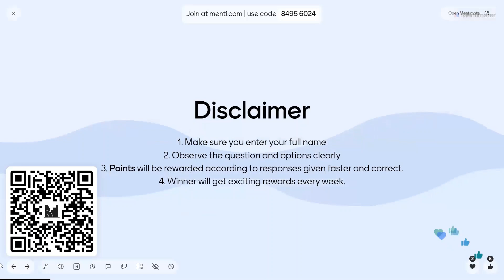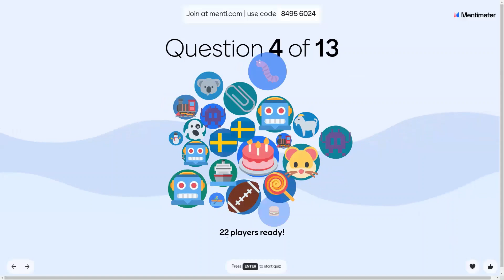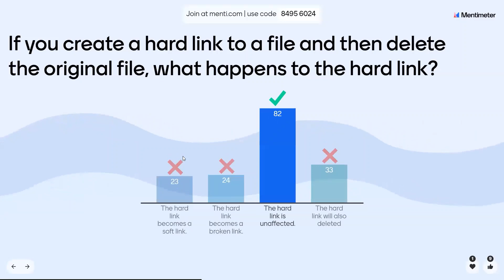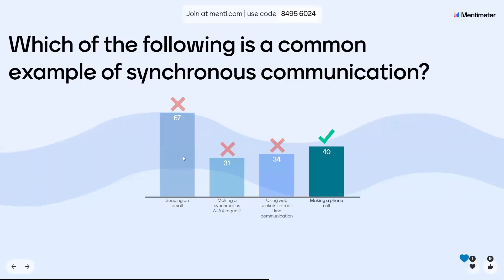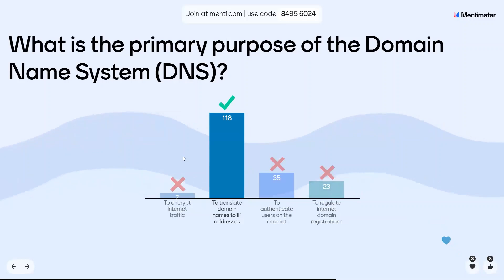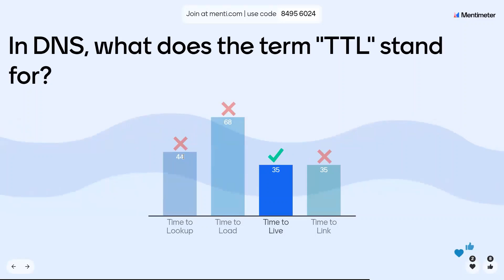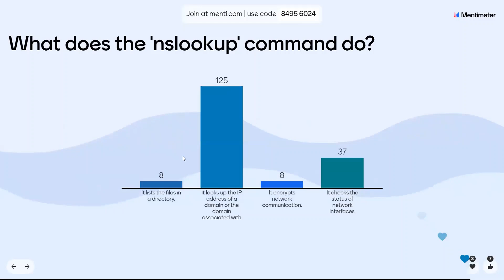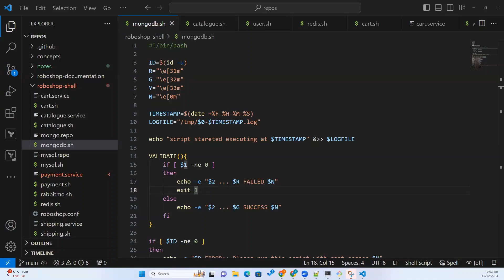WEEK 3 Live Quiz | Best DevOps Training in India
Upcoming Batch Details:
🎙️ Language: Telugu
⏳ Duration: 4 months
⏲️ Hours: 120+ Hrs